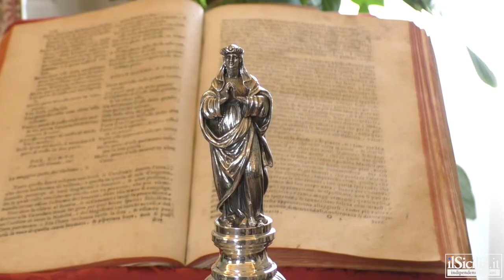il Presidente Pasqualino Monti Festino